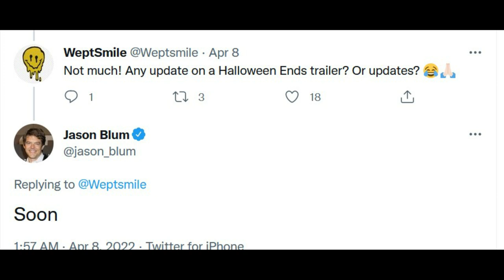Halloween Ends | Michael Myers Cinema-Con Reveal May Happen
Jason Blum recently replied to a fan and this added fuel for some to believe Halloween Ends will have a first look shown at CinemaCon. Michael Myers and Laurie Strode final battle arrives this October. Haddonfield has been free of Michael for four years, but how will it all end? CinemaCon was where the 2018 film presented footage before the trailer arrived online in June.